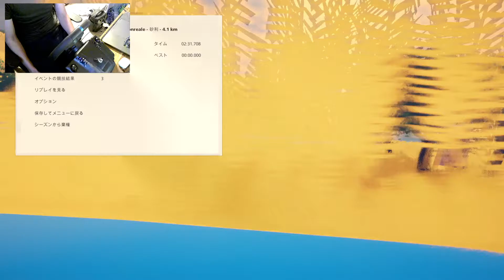das 119i - Art Of Rally - Logitech G923 - PC Mac Gameplay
🔰japanese super beginner driver (Start 2020/11/9)
・Enjoy my improving driving skills, growing as a person, and improving my equipment in the future!
・my (love) car is mini r56 cooper s

pc specification
-mac book pro 16inch
-ssd 1tb
-2.3 GHz 8Core Intel Core i9
-GPU AMD Radeon Pro 5500M 8 GB
-RAM 32gb DDR4 2667 MHz
-logitech G923

Upgrade (someday) playseat,cam,lighting,fanatec…

ps5(I have a reservation)

🎮Software may want...
dirt rally 2
snow runner
ets (euro truck Simulator 2)
asetto corsa competizione
The crew 2
art of rally